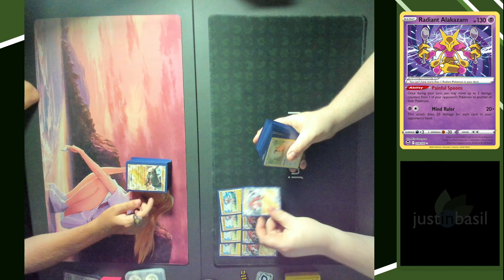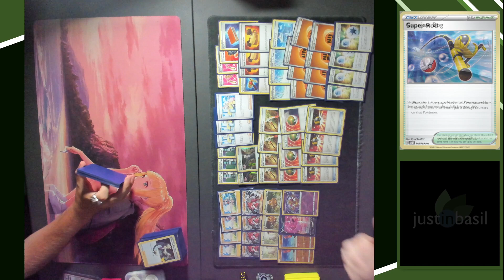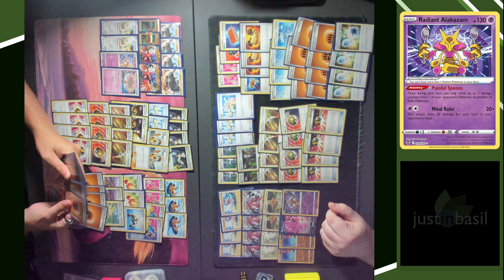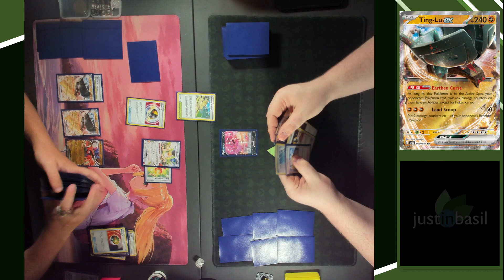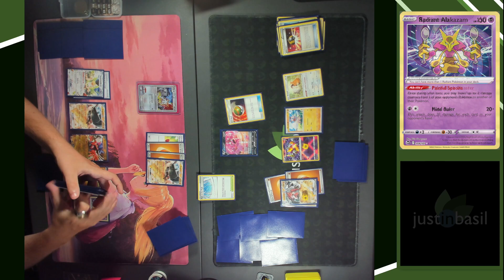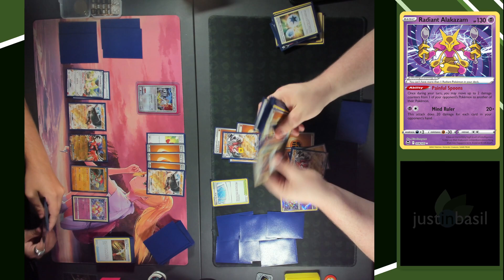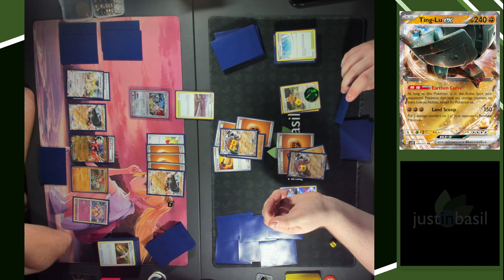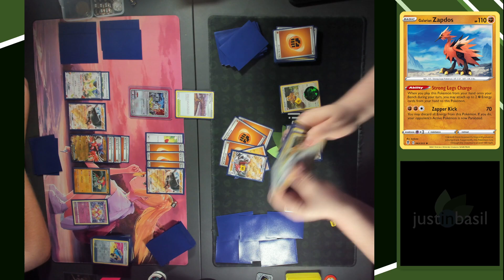Paldea Evolved Testing Bonus #7: Ting-Lu ex vs. Lycanroc ex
Paldea Evolved testing continues! Up next, it's the earthen moose versus the angry werewolf!